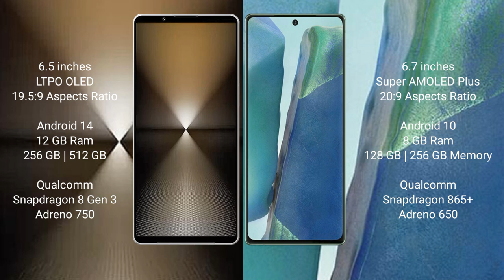Sony Xperia 1 VI vs Samsung Galaxy Note 20 Review